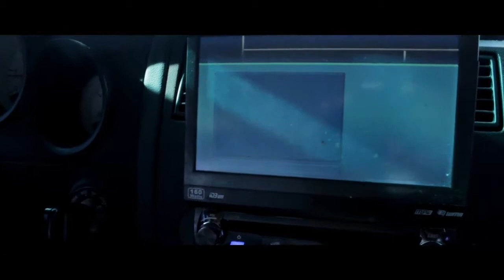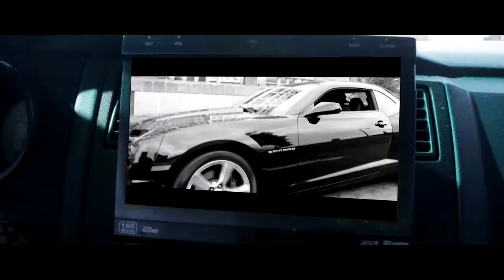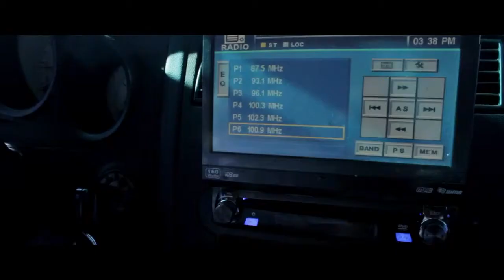HOME OF THE BLUES - PARTEE ft. LIL WYTE & MISCELLANEOUS